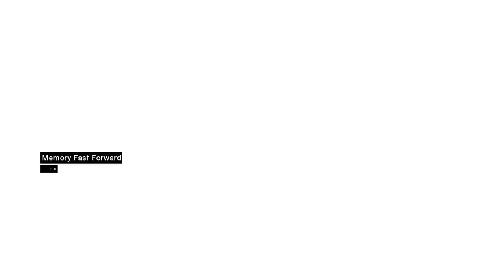Let's Play Assassin's Creed PC - Assassinato Jubair - Zona Média de Damasco - LEGENDADO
Depois de agir por conta, vamos atrás de Jubair. Lembrando que pra essa memória a "revisão de material" é essencial para encontrar Jubair!

00:00 Intro
01:05 Permissão do Rafiq
02:30 Revisão do Material
04:20 Início da memória
08:08 Monólogo de Jubair
10:55 Retorno ao Bureau
12:24 Retorno a Masyaf

Lembre de ativar as legendas para ficar por dentro da história!
NOTA: O jogo possui classificação indicativa de 16 anos no Brasil.